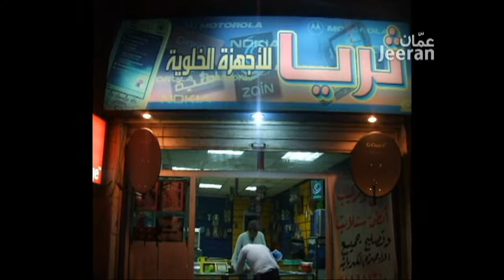Thurya mobile amman.jeeran.com ثريا للموبايلات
يقدم لك ثريا للموبايلات تشكيلة واسعة من الأجهزة الحديثة شاركنا تجربتك على amman.jeeran.com